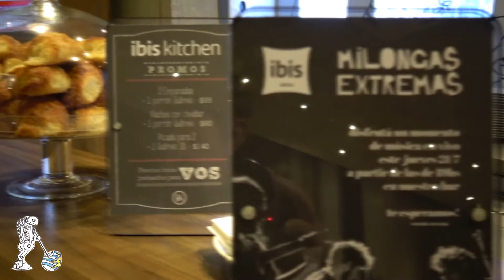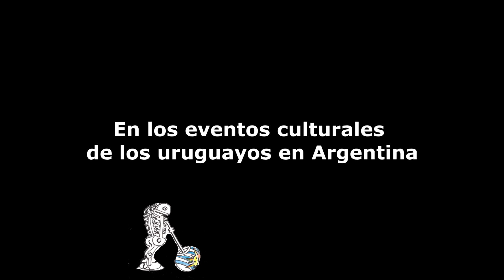Milongas Extremas en Buenos Aires. De fogón tv entrevista a los 4 integrantes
"De fogón en fogón" el programa hecho en Argentina con corazón uruguayo, transmite los sábados a las 16 por Radio Grafica FM89.3 y sus programas se pueden escuchar en Facebook de fogón en fogón. Entrevistamos a los 4 guitarristas y voces de Milongas Extremas
Francisco Stareczek
Pablo "Paio" Piñeyro
Matías Rodriguez
Santiago Martinez Pintos